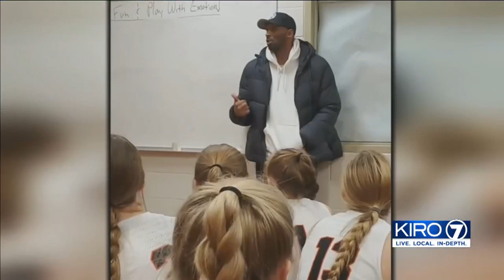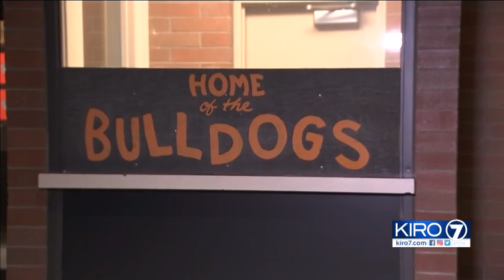VIDEO: Players honor Kobe Bryant before girls basketball game